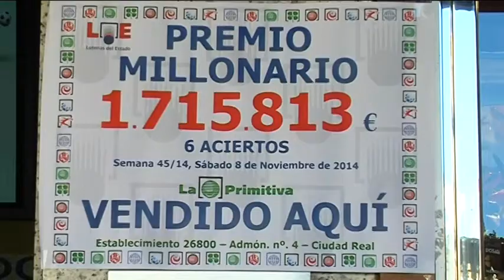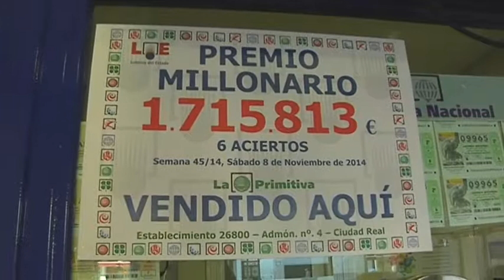Premiado en Ciudad Real Lotería Primitiva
Sociedad Objetivo CLM Noticias